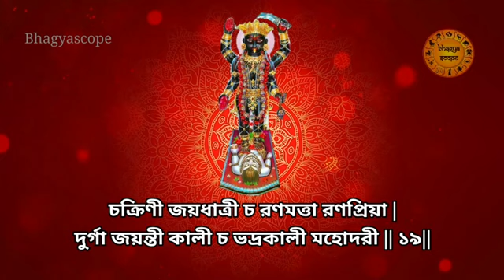শনিবারে গৃহে আদ্যা স্তোত্র মন্ত্র শ্রবণে | সকল বাস্তু দোষ দূর হয় | মা মনের ইচ্ছে পূরণ করেন